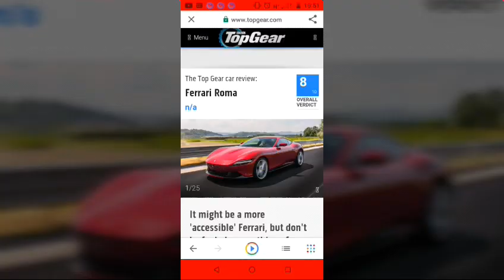All New Ferrari Roma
This beauty Roma has a 3.9liter twin turbo V8 0 to 62 in just 3.4 second and it has 612hp
Owning
Owning this car is $170 984